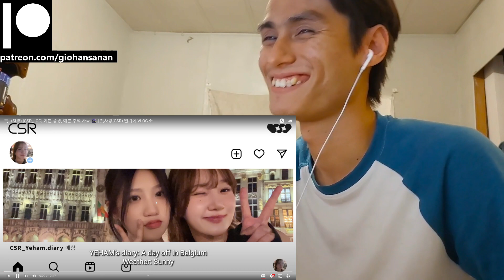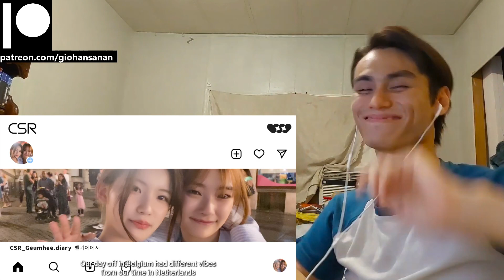CSR Reaction with Gio (SUB) [CSR_LOG] 예쁜 풍경, 예쁜 추억 가득 🌃 | 첫사랑(CSR) 벨기에 VLOG ✈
P.S.
1. My channel name is my REAL name.
2. I am doing this with minimal knowledge.
3. I am Thai American with a bit of Chinese and bilingual (hence the accent).
4. I am a HUGE fan of K-Pop (it's the only music I listen to everyday).
5. I have been getting into a LOT of K-Dramas lately (I may or may not react to those as well on this channel).
6. I have been trying to get caught up with Tokusatsu Shows that I missed since my childhood (I'm a such a big geek lol).
7. I have been a Gamer for most of my life (I am a PlayStation guy, and yes I do have a PS5 lol).
8. I used to be an Anime watcher (I stopped around 2019 because I was overwatching them).
9. I love to stay at home "When the weekend comes!"
10. I am a Cat person as in I am like a cat.